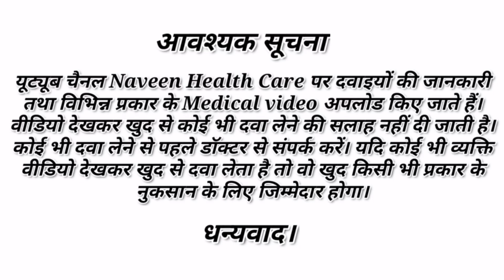बच्चों में दस्त का रामबाण इलाज। मात्र 2 दिनों में दस्त को जड़ से खत्म करें। Diarrhoea treatment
About this video -  is video me ham aapko bataye hai bacho me dast  ke bare me. how to use, dose, precautions and side effect. do watch this video till the last, don't skip and watch the video.

tag- बच्चों में दस्त का रामबाण इलाज,मात्र 2 दिनों में दस्त को जड़ से खत्म करें, Diarrhoea treatment,diarrhoea treatment in hindi, bacho me diarrhoea ka ilaj, diarrhoea treatment, how to treatment diarrhoea, बच्चों में दस्त का इलाज कैसे करें, dast ka medicine, dast ki davai, bacho ka dast ki davai, diriya treatment, Looz motion treatment in children, Looz motion medicine of children, dast ki dava, bacho mo Looz motion ki dava, Naveen Health Care, learn about medicine, diarrhoea treatment in kids, बच्चों में दस्त की दवाई

b